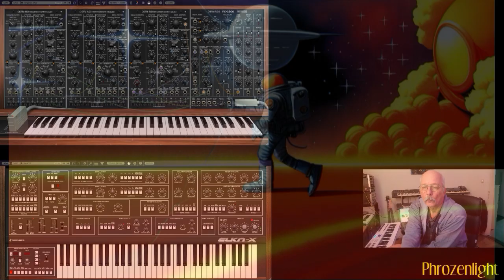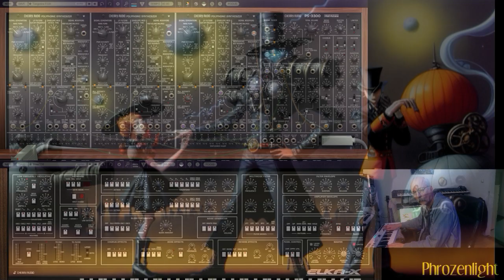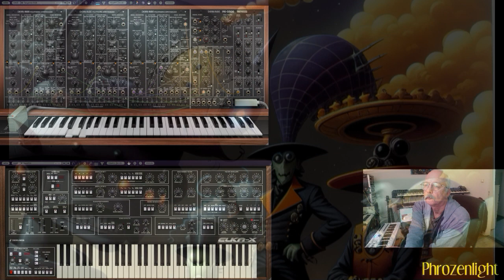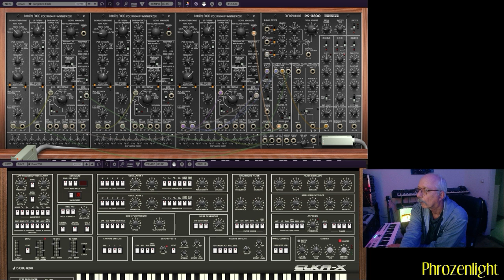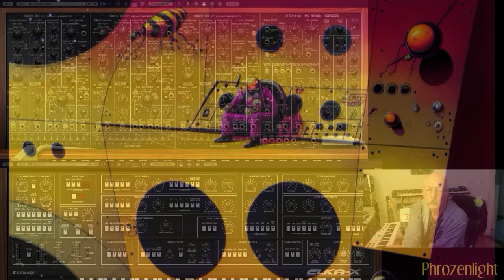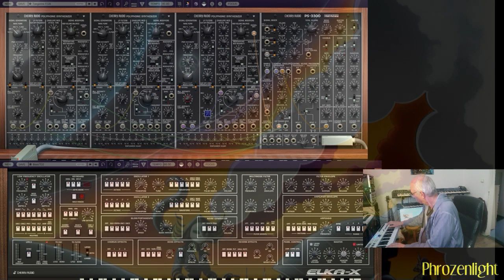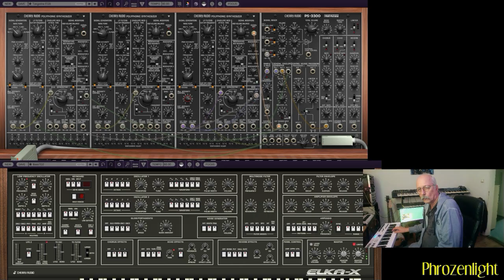Phrozenlight - Space Cake Extended